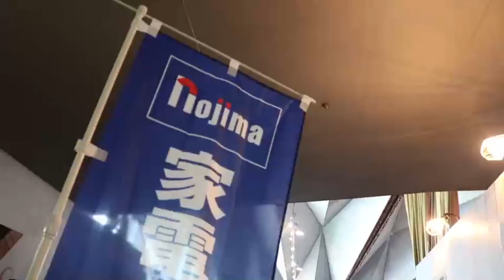UkulelePicnic2019~Event Report MOVIE~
■ウクレレピクニック2019イベントレポート
昨年は台風で中止になり、今年は２０周年記念ということで確実に、そして安全にイベントを実施するため開催場所を赤レンガ倉庫から大さん橋ホールにうつしてのイベント開催となりました。新しい会場での実施となることでの様々な問題をクリアしながら無事にイベントを終了することが出来ました。大きな問題もなくイベントを終了することが出来ましたのはステージ出演のアマチュアチームの皆さま・フラ・タヒチアンダンスチームの皆さま、出店ブースの皆さま、会場の皆さま、施工・テクニカルチームの皆さま、運営スタッフの皆さまの協力とご来場の皆さまのおかげです。ありがとうございました。
場所を変更したことで誰もきてくれないのでは？という不安の中、イベントの当日を迎え、いざスタートすると予想以上のたくさんの方が遊びにいらしてくださいました。本当にありがとうございます。（人が多すぎて空調がおいつかなくなりまして熱気がすごい会場となりご迷惑をおかけいたしました。）
ウクレレピクニック20周年にして、あらためて音楽、ウクレレの楽しさを再確認できました！
そして、ウクレレって音楽だけでなく「人と人を繋ぐ」凄い力があることもこの20周年イベントを通じてあらためて実感できました。
来年のウクレレピクニックまでの間はhawaii.jpを通して情報を発信させていただきます、そして、また来年会場でお会いしましょう♪
イベントの様子を少しですが、ご紹介いたします！
ウクレレピクニック公式イベントレポートページはコチラからチェック！